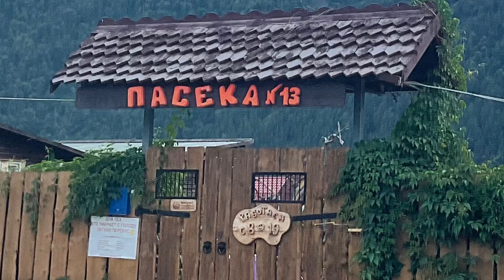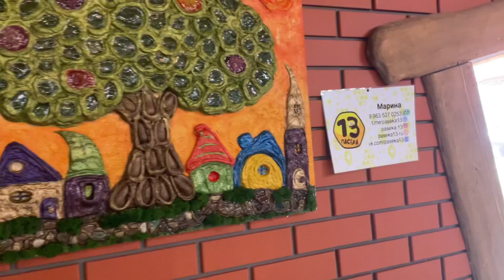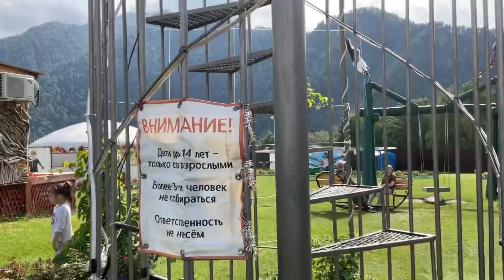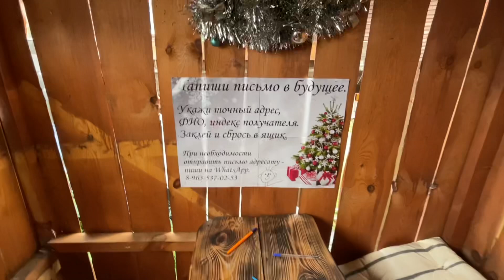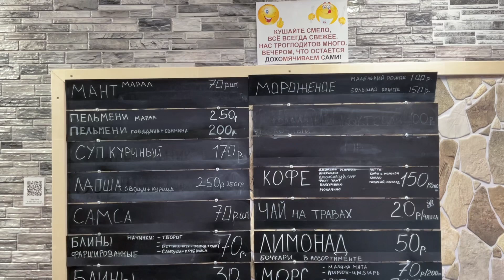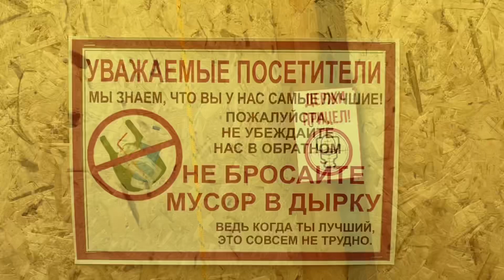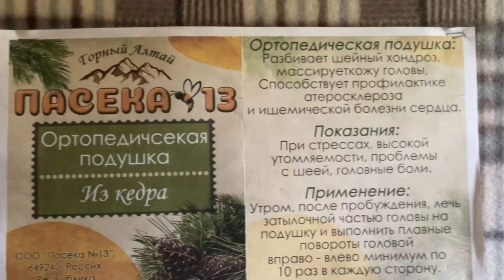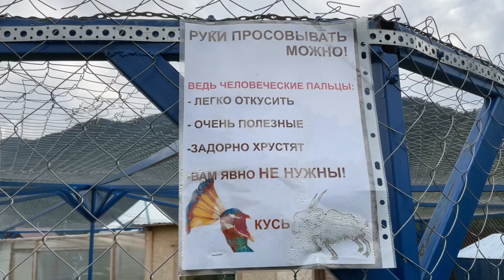Пасека №13. Чемал. Горный Алтай. Лучшая медовуха и кедровая подушка ортопедушка.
Где и как отдыхают люди, которые хотят получить лучшие впечатления и незабываемые воспоминания? Конечно же в Горном Алтае. В большой компании, по-семейному или в одиночку - для любого желания вы найдете здесь такие места, куда обязательно захотите вернуться. Видео - об одном из таких мест.